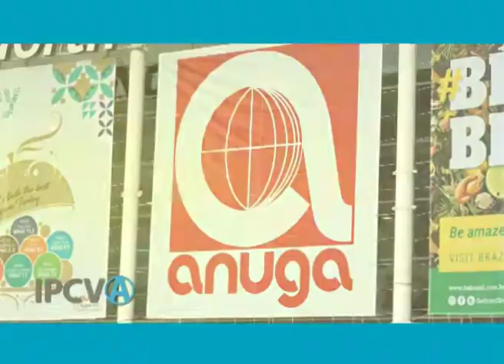(903) - "Argentina: novillo con buenos valores para la producción", Manuel Loza (10/11/2017)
(903) - "Argentina: novillo con buenos valores para la producción", Manuel Loza, de Urien Loza. Emitido el 10/11/2017 en Canal Rural.